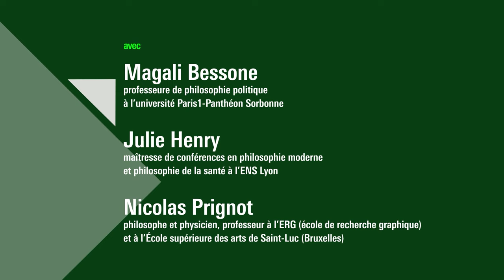Enjeux du terrain en philosophie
Quelle place pour les philosophes dans la réalité des terrains contemporains, dans les cours de justice internationale, à l’hôpital ou sur les terres agricoles polluées ? Armé·e·s des concepts propres à leur discipline, mais partageant aussi les méthodes des sciences sociales dans une optique d’échanges transdisciplinaires, ils et elles mobilisent une culture historique et des références multiples. Soucieux·ses des enjeux politiques au sens large (sociaux, sociétaux, géopolitiques), ils et elles choisissent de travailler à partir d’un terrain précis pour donner à penser notre actualité de façon accessible et spécifique.
À partir de terrains qui nous concernent, leurs voix, nourries de beaucoup d’autres, reconnues ou peu entendues, émergent pour signaler aussi comment le terrain ébranle, fortifie, produit ou mobilise les concepts philosophiques.

Retrouvez sur notre webmagazine Balises, les articles en lien avec la rencontre : "Philosophie de terrain et sciences sociales : rapprochement, hybridation ou dissolution de la philosophie ?" et "L"entretien en philosophie de terrain"